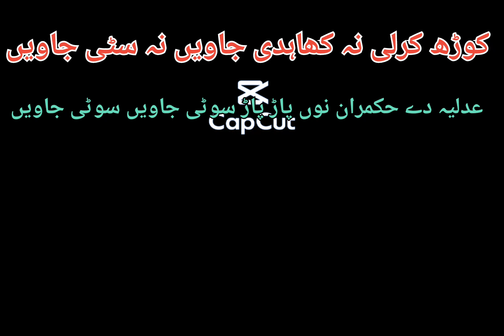Imran Khan one and only leader in Pakistan. عمران خان ایک عظیم مفکر اور اعلیٰ دانشور سیاسی لیڈر